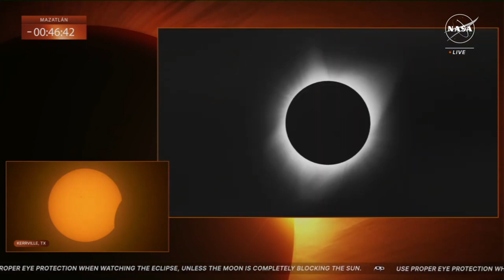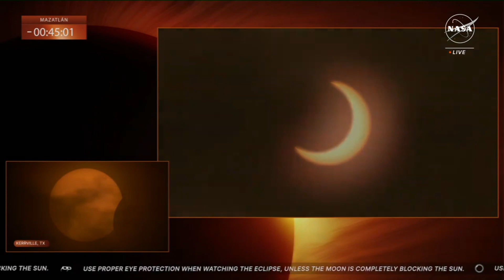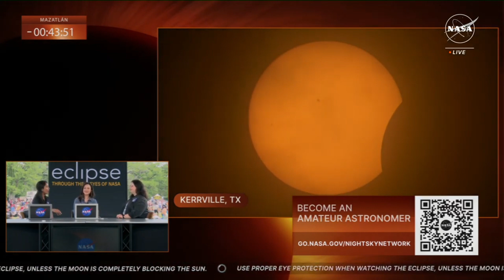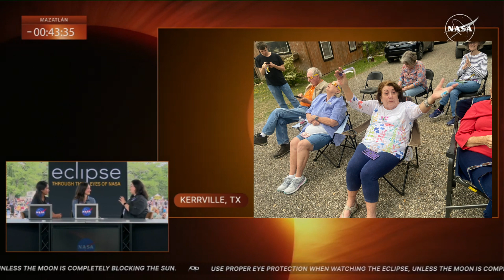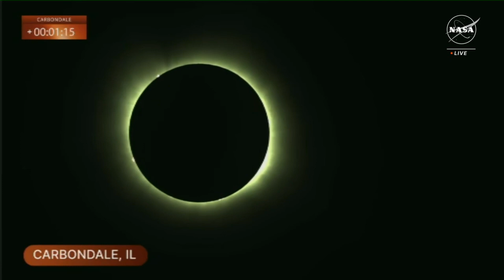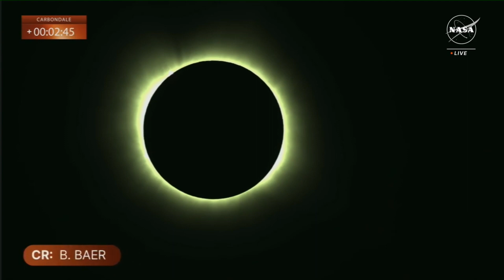NASA Total Solar Eclipse 2024 - Allen Acres Edition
One last gift...a Commemorative Total Solar Eclipse Video interspersed with NASAs coverage from Kerrville and our videos/pictures from Allen Acres. I took their 3-hour broadcast, edited it down, and interspersed our pictures and videos during the eclipse tailored just for us. This will give you a real-time look at the eclipse through the stellar NASA lenses coinciding more personally with our views! Runs a total of 13 minutes...enjoy!